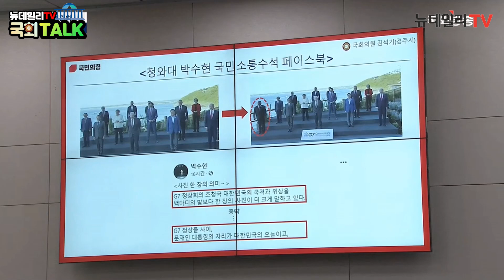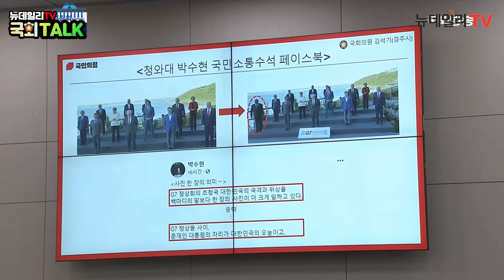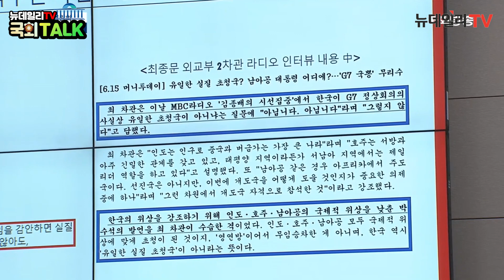[국회톡] 임기 서열 순서 일뿐인데...文 정권 외교 위상 뛰어나다는 듯 자화자찬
외교통일위원회-외교부 · 통일부 현안보고 (21.6.22)
[영상=국회방송]